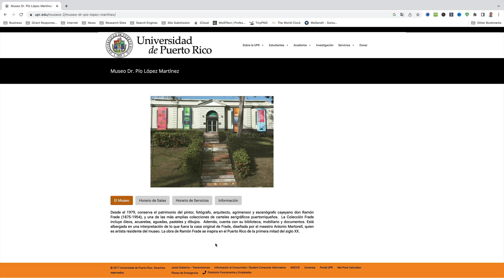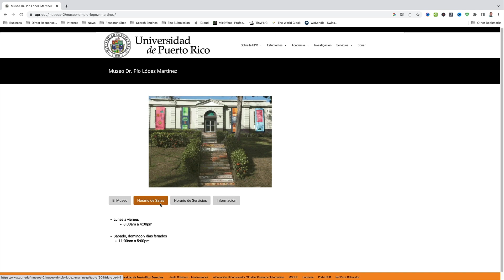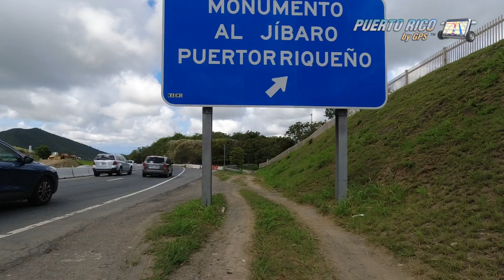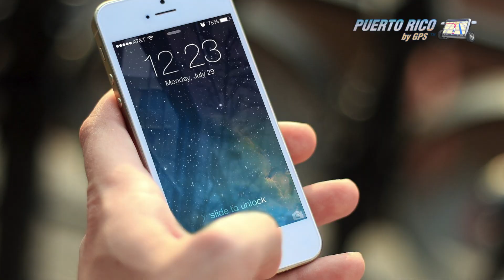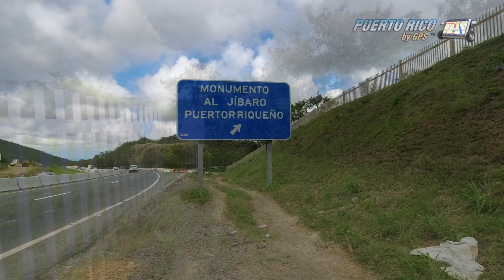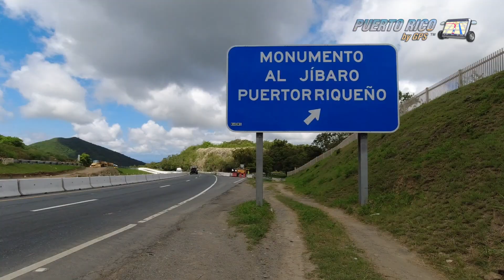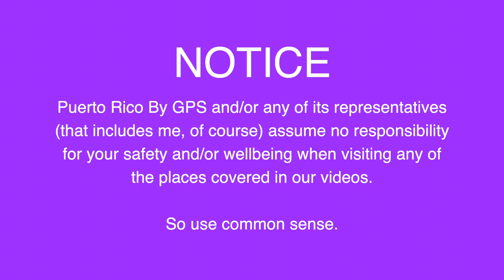Cayey Revealed: History, Peaks, Nature & Food in Puerto Rico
Today we visit the great city of Cayey, on the east central region of Puerto Rico.  We’ll visit “La Parroquia de Nuestra Señora de la Asunción”, a Roman Catholic Parish Church built in 1815, the old Cayey City Hall Building, the Ramón Frade Square and Band Shell, the monument to the Puerto Rican Peasant (that’s el monumento al Jíbaro Puertorriqueño), the beautiful Tetas de Cayey, a pair of mountain Peaks located on “La Sierra de Cayey, the world-famous Guavate Restaurant Area and El Charco Azul, a wonderful swimming hole that’s actually blue like its name suggests.

VIDEO CHAPTERS

00:00 - Intro
00:43 - Bumper
01:21 - Nuestra Señora de la Asunción Parish
02:43 - Who Was Ramón Frade?
03:10 - Ramón Frade Band Shell
03:26 - Old City Hall Building
03:51 - Leaving Town On The Way To The “Monumento Al Jíbaro”
06:46 - Who was the Puerto Rican Jíbaro?
07:15 - Monumento Al Jíbaro Puertorriqueño
07:35 - Tetas de Cayey
08:39 - Back to the Monumento Al Jíbaro Puertorriqueño
09:53 - Charco Azul (Blue Pond)
20:40 - Guavate Restaurant Area

And of course, as in all our videos, every attraction includes the GPS coordinates for your convenience.

By following our videos you assume all responsibility as well as the risks associated with their use. You also accept that neither “Puerto Rico By GPS”, nor any of its representatives or publishers, will be held liable or responsible for injuries, accidents, or any other damages or mishaps that you might suffer by using them.

“The Old San Juan Walking Tour”

A step-by-step guide around Old San Juan presenting the city’s most important attractions. This book is available in traditional printed form and for the Amazon Kindle platform.  It includes a detailed map showing each attraction with GPS coordinates and over 2 hours of video (only available to readers) that you can watch over and over again.  THIS BOOK IS IN ENGLISH.

“Guía Del Caminante De Viejo San Juan”

A step-by-step guide around Old San Juan presenting the city’s most important attractions. This book is available in traditional printed form and for the Amazon Kindle platform.  It includes a detailed map showing each attraction with GPS coordinates and over 2 hours of video (only available to readers) that you can watch over and over again.  THIS BOOK IS IN SPANISH.

“Puerto Rico Beach By Beach”

A step-by-step guide to Puerto Rico’s most beautiful beaches.  This book is available in traditional printed form and for the Amazon Kindle platform. It includes photos of every beach, a detailed description and GPS coordinates so you’ll get there with ease. It also includes access to an online GPS map with all the beaches plotted as well as an online video for each individual beach. THIS BOOK IS IN ENGLISH.